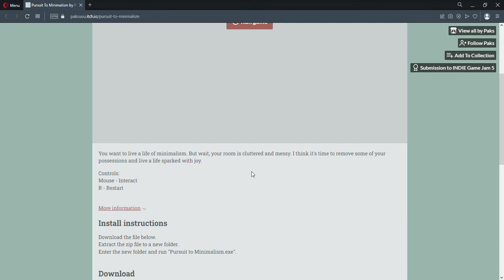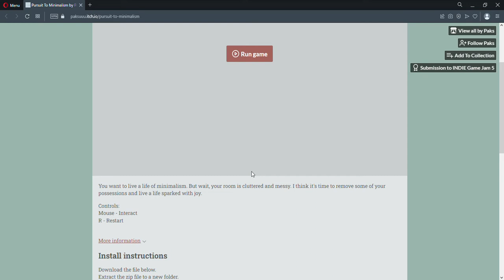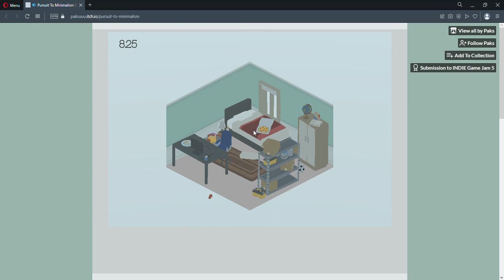Pursuit To Minimalism by Paks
Pursuit To Minimalism is an interesting game about tidying up the room for some space and Zen but in order to do that, you must toss away everything in your way including the bed. Enjoy!